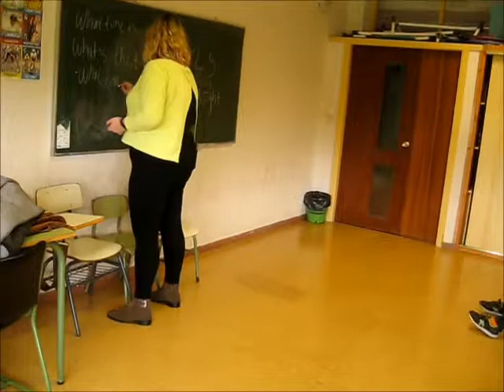A human clock